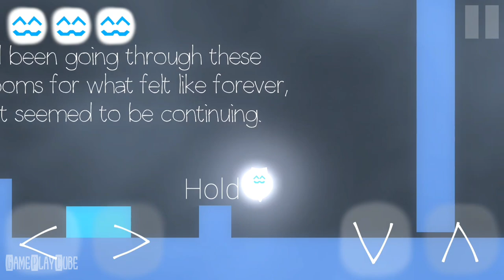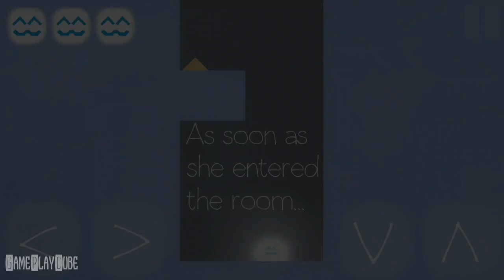Cats are Liquid (By Last Quarter Studios) iOS/Android Gameplay Video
Cats are Liquid is a 2D platformer about a cat with the ability to transform into liquid.

~ Special thanks to Last Quarter Studios for this Awesome Game ~